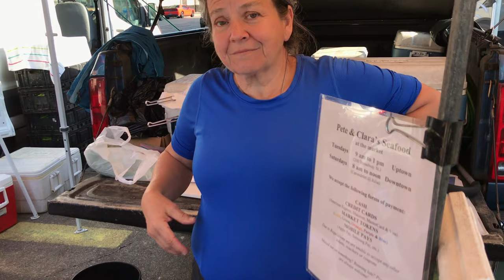Pete & Clara's Seafood 2018